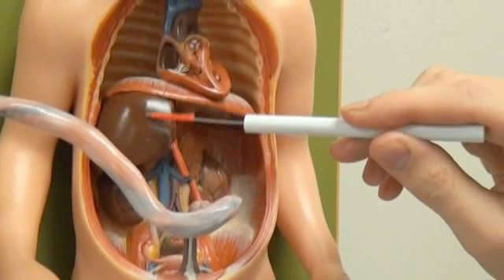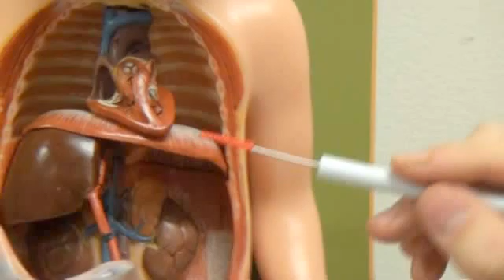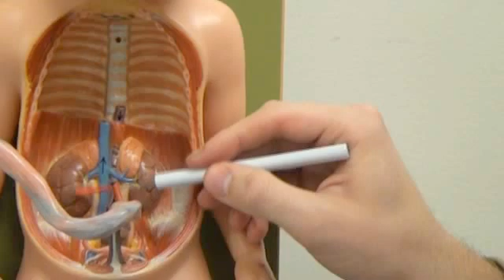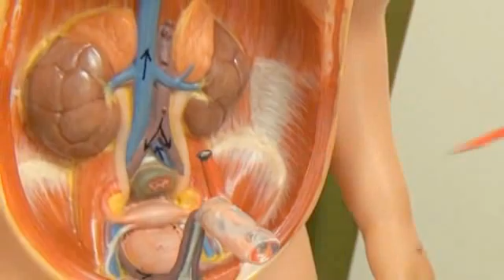Pg.24 Fetal Cardiovascular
Pg.24 Fetal Cardiovascular, Thank you Colin